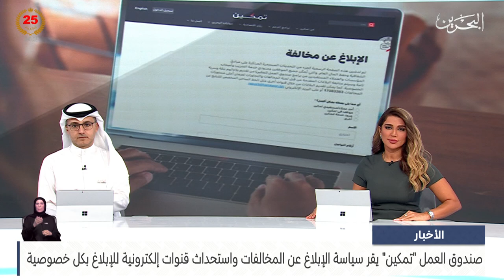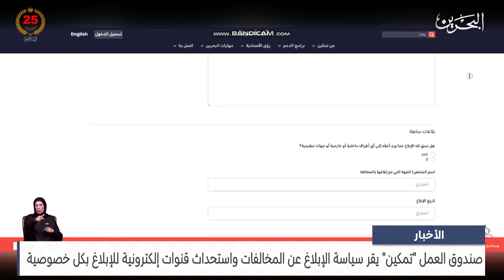الأخبار:صندوق العمل تمكين يقر سياسة الإبلاغ عن المخالفات واستحداث قنوات إلكترونية للإبلاغ بكل خصوصية